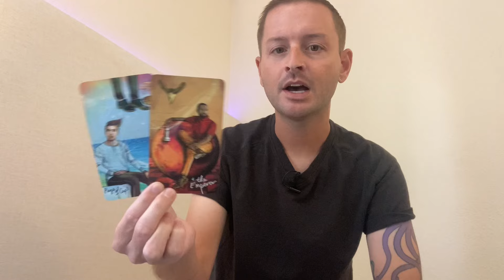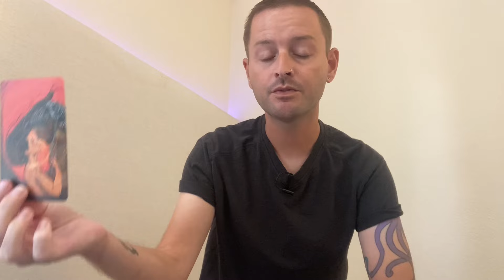LEO ♌️ LET THE ABUNDANCE RAIN ON IN! YOU’RE MEANT FOR SO MUCH MORE - August 5th to 11th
- 10 Card Reading - $100
- 5 Card Reading - $60
- 3 Card Reading - $40

If you want to send me stuff:
Justin Enos